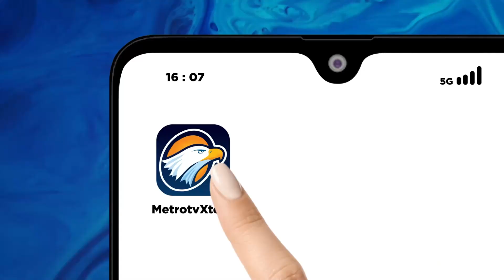Jurnalis Gelar Aksi Tolak RUU Penyiaran 2024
METRO TV JATENG & DIY, Puluhan wartawan di Kota Surakarta, menggelar aksi tolak Rancangan Undang-Undang Penyiaran yang dinilai mengancam iklim demokrasi, kebebasan HAM, dan kebebasan Pers di Indonesia.